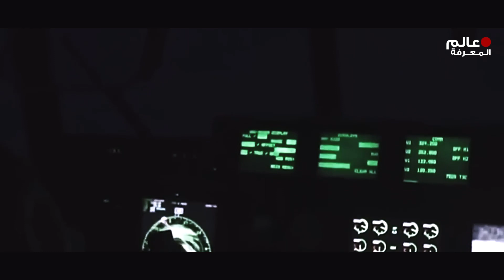مسافر على متنن الطائرة تمكن من تصوير ما لا يفترض بأن أحد رؤيته ||مشاهد تحبس الانفاس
مرحبا بكم، ان أخر مكان سيرغب المرء في أن يواجه مشكلة فيه هي أن يكون على متن طائرة في السماء على ارتفاع ألاف الكيلومترات... وبالطبع الحوادث عبر السفر جوا تكون أقل من التي تحدث باستمرار على البر... لكن الجدير بالذكر هو أننا سنتفق على أن التعرض لحادثة أو مشكلة على متن طائرة ليس بالأمر الهين ونسب النجاة منه شبه منعدمة تقريبا... فابقوا معنا يا أصدقاء لأنكم ستشاهدون اليوم أحد أكثر مقاطع الفيديو التي تم تصويرها على متن الطائرات غرابة واذهالا والتي ستفاجئكم أغلبيتها بالتأكيد ان كنت مهتم بمجال العملات الرقمية و كيفية شراء البيتكوين و التسجيل في منصة بينانس و كيفية التداول و العديد من الشرحات الاخرى .. يمكنك زيارة موقع عرب كريبتو